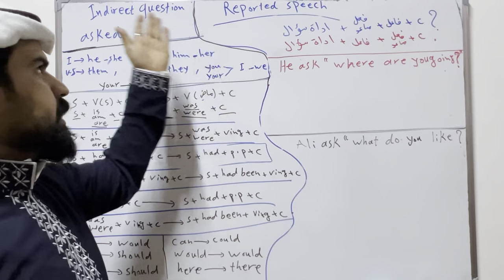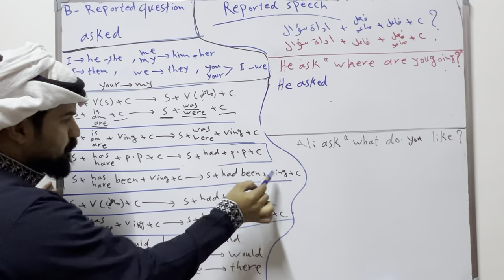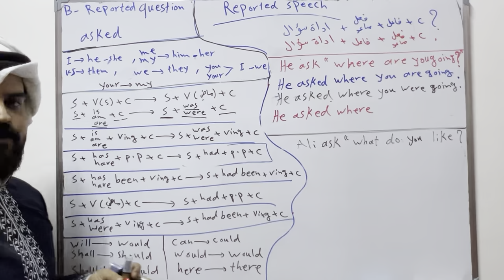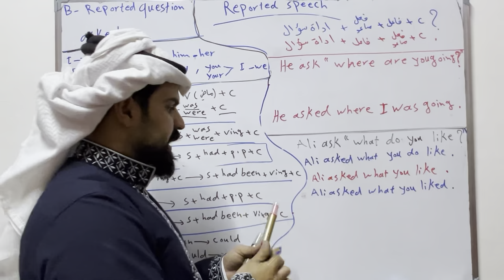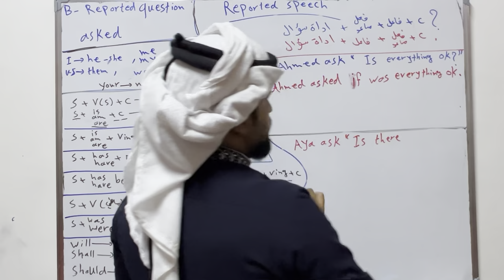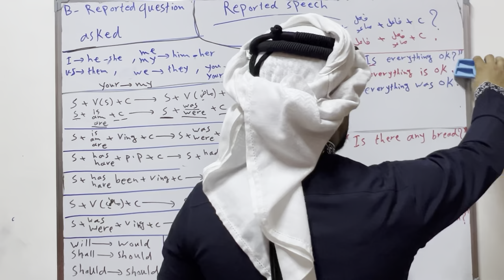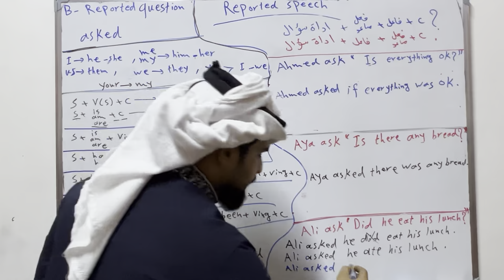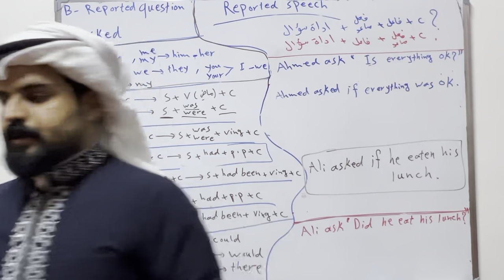سادس اعدادي الوحدة3 السؤال المنقول او نقل الجملة الاستفاهمية indirect question السؤال الغير مباشر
نفس الموضوع بالضبط للصف السادس والخامس الاعدادي لكن بمصطلح مختلف بكل صف نفس الشرح بالضبط